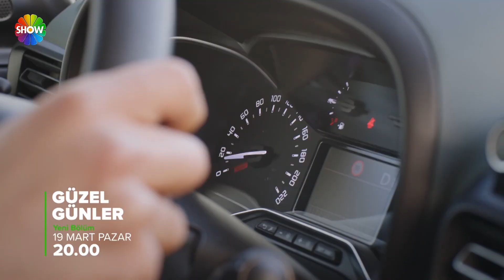Güzel Günler | 16. Bölüm Fragmanı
Güzel Günler yeni bölümü ile her pazar saat 20.00'de Show TV'de!

GÜZEL GÜNLER KÜNYE:
Yapımcı: TMC Film / Erol Avcı
Yönetmen: Osman Taşçı
Senaryo: Selin Tunç
İdari Yapımcı: Güzide Balcı
Oyuncular: